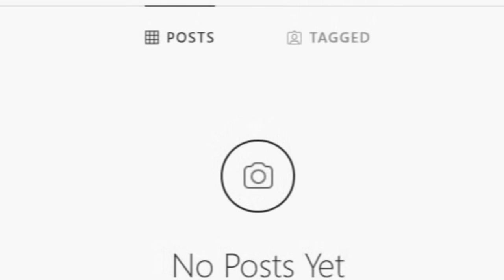YEN SANTOS binura na ang Photos nila ni PAOLO! LJ Reyes may bagong pasabog sa pag move-on!